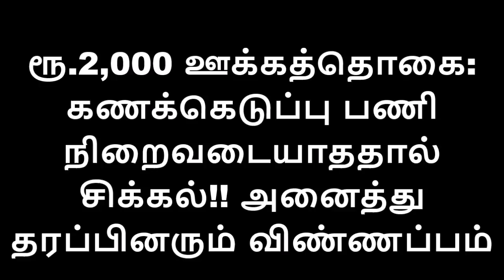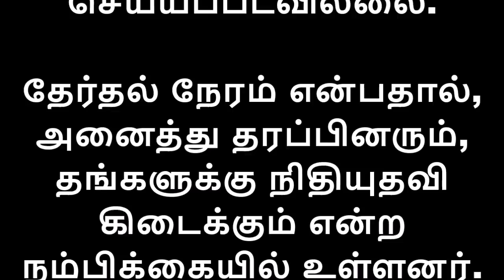தமிழக அரசின் 2,000 ரூபாய் ஊக்கத்தொகை அனைத்து பொதுமக்களுக்கும் கிடைக்க வாய்ப்பு?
எப்படி ரூ.2,000 தொகைக்கு Apply செய்வது?

சிறப்பு நிதியுதவி ரூ. 2000/- வழங்கும் திட்டத்தில் தகுதி உள்ள குடும்பங்கள் விடுப்பட்டிருந்தால் என்ற இணையதளத்தில் சென்று படிவம் பதிவிறக்கம் செய்து முழுவிபரத்துடன் கிராம வறுமை ஒழிப்பு சங்கத்தில் சமா்ப்பிக்க தமிழக அரசு அறிவுறுத்தியுள்ளது.